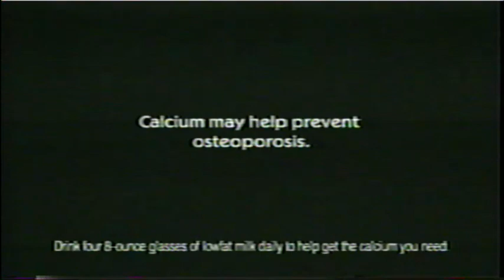2002 ISSMA Regionals Jefforsonville HS CU Version